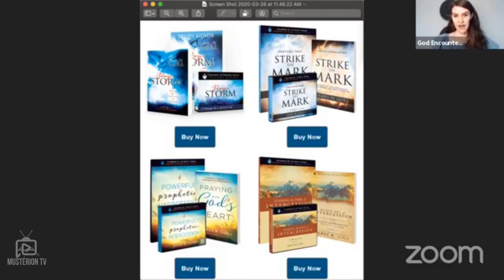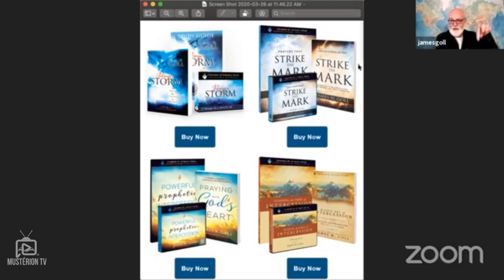Insight with James Goll Episode 3